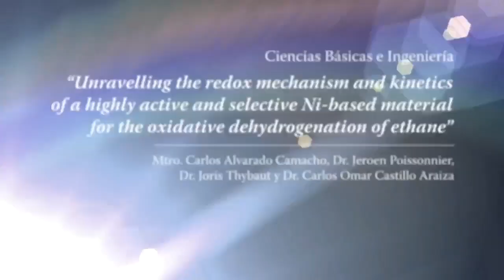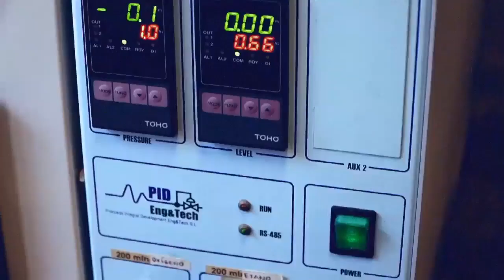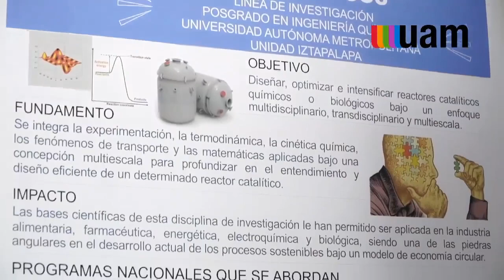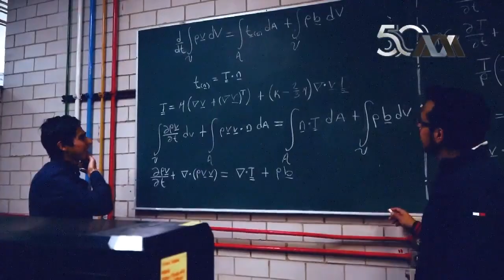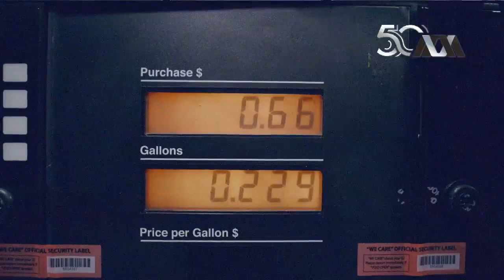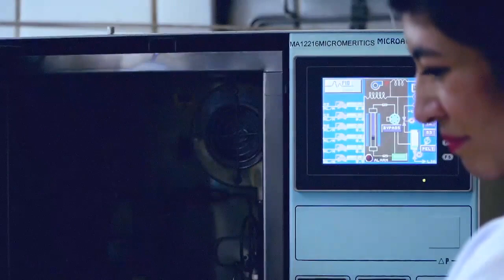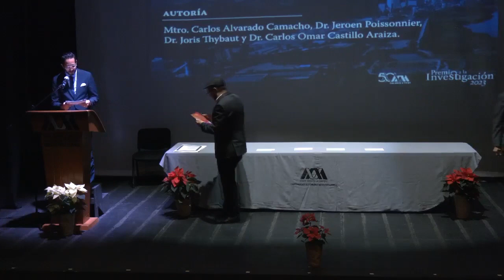XXXII Premio a la Investigación 2023 en Ciencias Básicas e Ingeniería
🏆✨ El 29 de noviembre del 2023 marcó un hito en la investigación en el Teatro Casa de la Paz, donde se entregaron los reconocimientos del Premio a la Investigación 2023. 🎓 El Dr. Carlos Omar Castillo Araiza, del Depto. de Ingeniería de Procesos e Hidráulica, recibió el XXXII Premio en Ciencias Básicas e Ingeniería por su destacado trabajo "Unravelling the redox mechanism and kinetics of a highly active and selective Ni-based material for the oxidative dehydrogenation of ethane". 🚀🌐
¡Felicidades al brillante Dr. Castillo y a los destacados colaboradores Mtro. Carlos Alejandro Camacho, Dr. Jeroen Poissonnier, y Dr. Joris Thybaut! 👏🔬 Su contribución directa al desarrollo de esta investigación ha sido fundamental. 🌟🏛️ Que este logro inspire futuras innovaciones y descubrimientos. 🌈🔍

Video extraído en la transmisión en vivo de XXXII Premio a la Investigación 2023 de la Universidad Autónoma Metropolitana